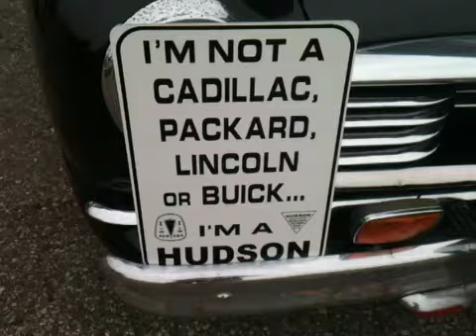...not a Cadillac. I'm a Hudson.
Old , not modified cars are like rolling museums. This is one of those gems.